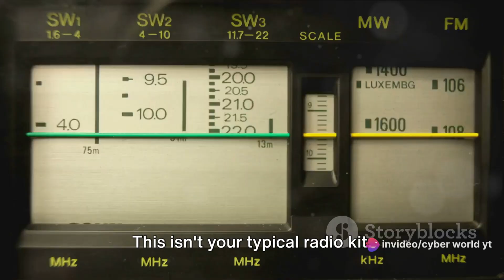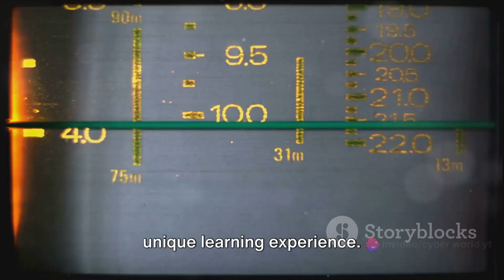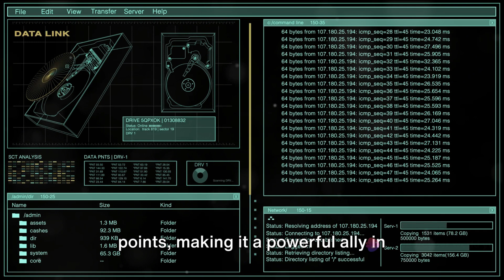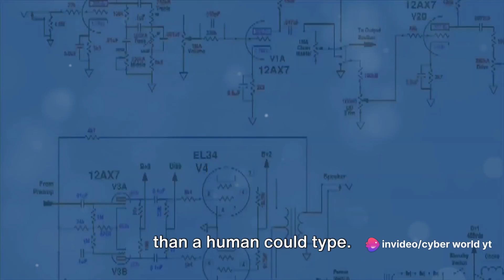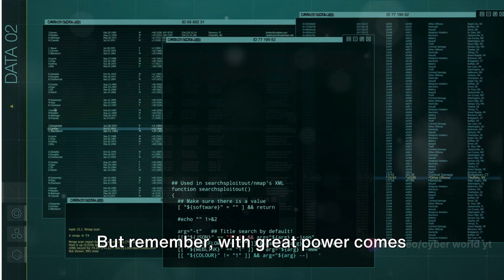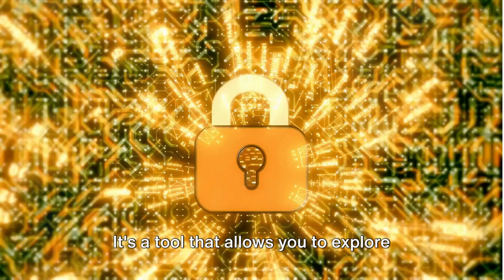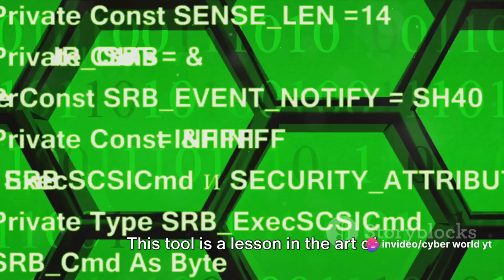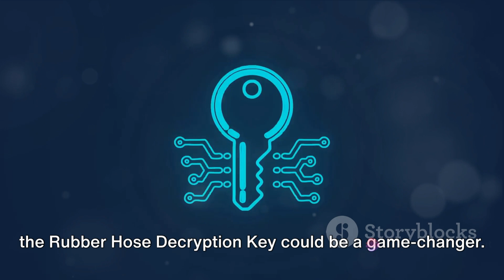Dangerous hacking gadgets in 2024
In this intriguing video, join us as we delve into the world of cybersecurity and unveil the top 10 hacking gadgets that every tech enthusiast should be aware of. From portable Wi-Fi hacking tools to USB keystroke loggers, we've got you covered with essential information on these devices. Remember, knowledge is power, and understanding these tools is crucial for staying safe online. Watch till the end to discover how these gadgets work and how to protect yourself from potential threats.
See Less

OUTLINE:
00:00:00
Introduction

00:00:31
HackRF One

00:01:16
Raspberry Pi 5 Starter Kit

00:02:01
WiFi Pineapple

00:02:53
USB Rubber Ducky

00:03:48
Alfa AWUS036NHA Wireless Adapter

00:04:43
LAN Turtle

00:05:39
Flipper Zero

00:06:29
Lockpick Set

00:07:19
Rubber Hose Decryption Key

00:08:13
ExpressVPN